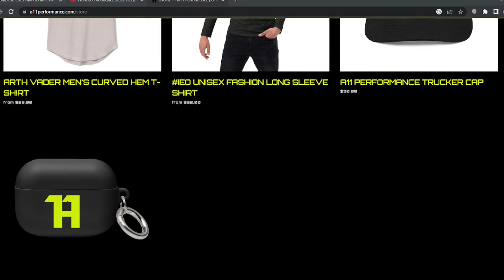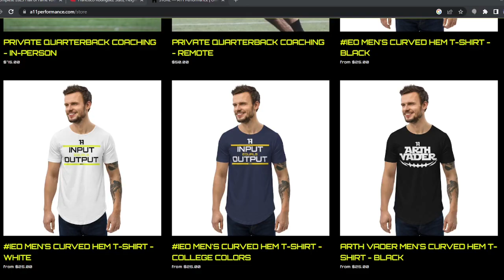Let's Talk the MLB Hall Of Fame Class of 2023 | Who's the Biggest Snub?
MLB HALL OF FAME REACTION

Today we're talking about the class of 2022 Hall Of Fame vote. Scott Rolen was voted in by writers, Fred McGriff was voted in by committee. Both are deserving Hall of Famers.

We also talk about who got left out and should they eventually make in. Should Billy Wagner make it as one of the best left-handed relievers of all time? Did Andruw Jones play his way out of the hall of fame? Is Todd Helton an automatic lock to get in next year?

Comment who you would've voted for down below

Let me know if you guys like this kind of longer podcast kind of video. This video was about an hour of talking about helmets edited to about 20 minutes